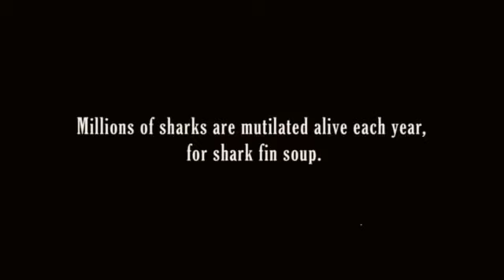sup iz akul